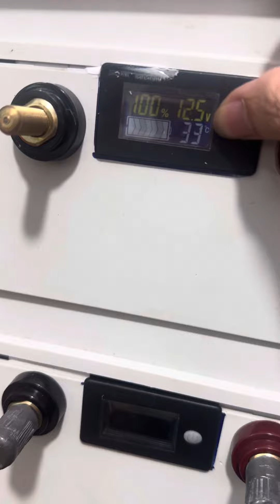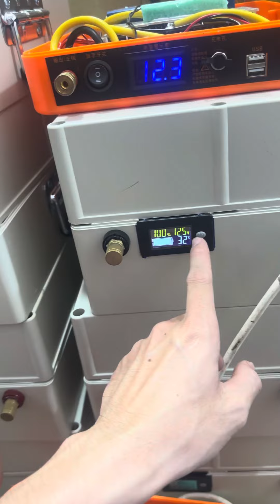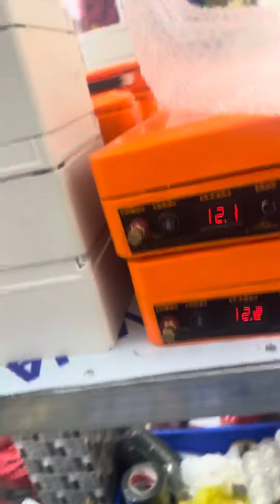Pin kích cá cộng suất lớn hiện đại nhất hiện nay